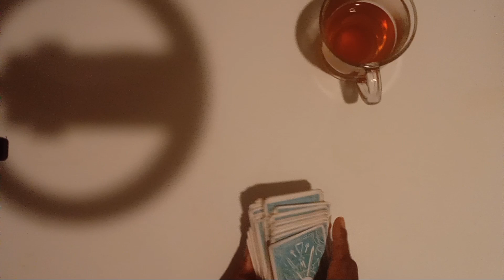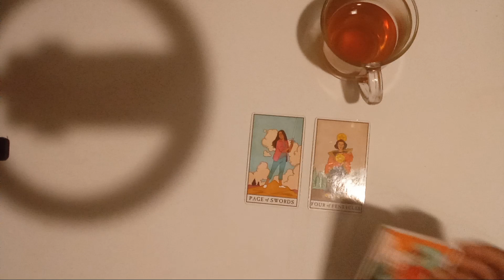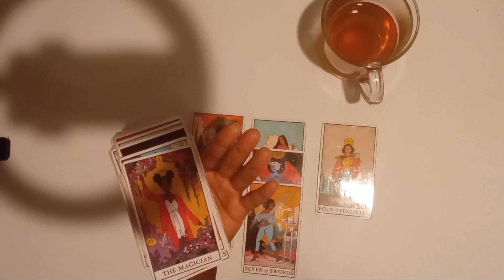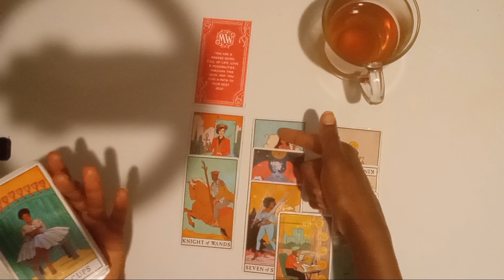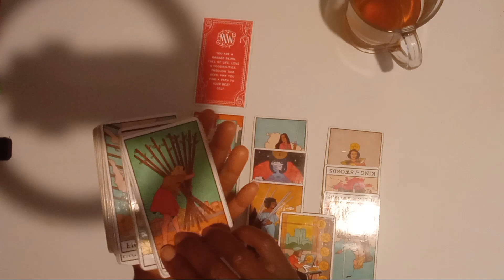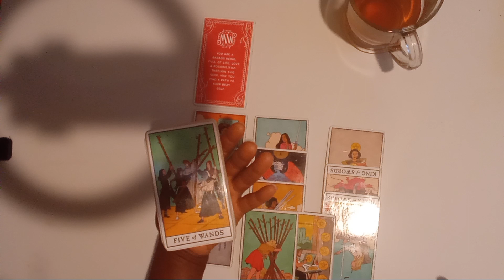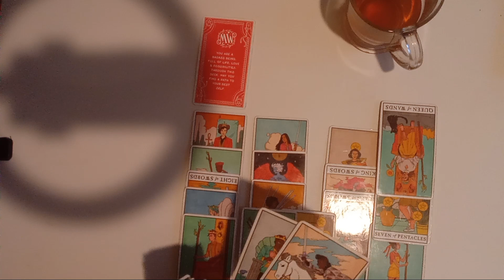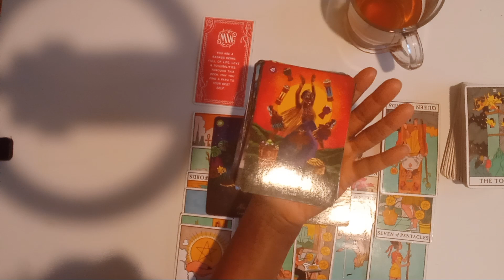Pt.1HARVEST TIME!!! AND HAPPY RA(SUN) MA(MOON) DA(EARTH) N(WITHIN). GO WITHIN 2 CONNECT 2 UR POWER